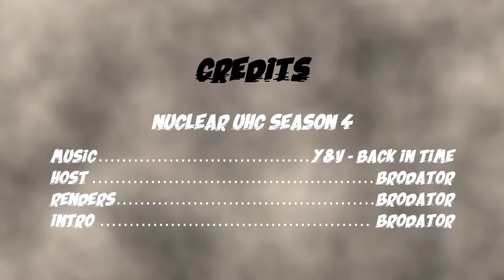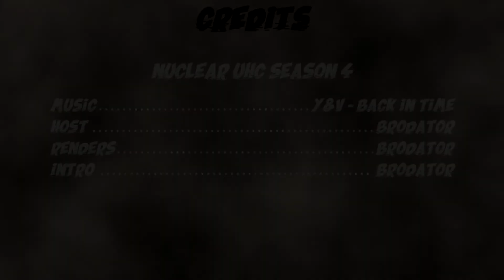Nuclear UHC Season 4 Ep2 | Surprised Teammates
Hello and welcome to Nuclear UHC Season 4! This is a recorded round created by BoltsInCharge now organized by Brodator and TastyBaconZ. For this season we are going back in time and mixing up the gamemodes from season 1 to 3. From season 3 we are doing rigged to2 but to reproduce the feeling of s2 Mystery team, to2 will become to4 at the end of episode 1. Finally, like for season 1 we are using the large biome generation to have a slightly different world from vanilla.
And now for the players!

Ancient_Bunny: /
1ime: /
Aboogail: /
Trinan6918: /
CCRascal: /
StarkTehShark: /
ArrowsofCara: /
Cbss: /
Magnam_Indie: /

Thanks to Brodator for the Host
Thanks to Brodator for the renders and the intro.
Thanks to Brodator for the logo.